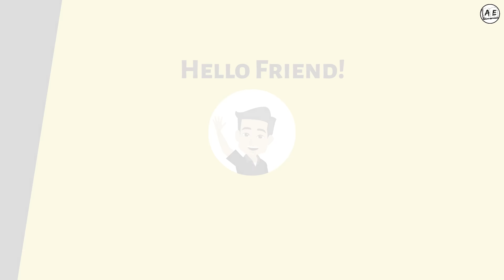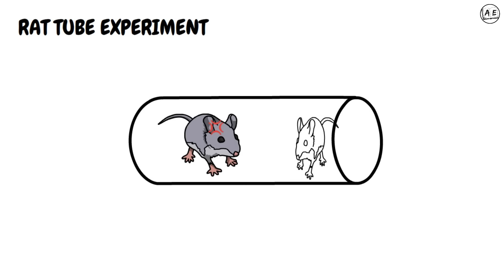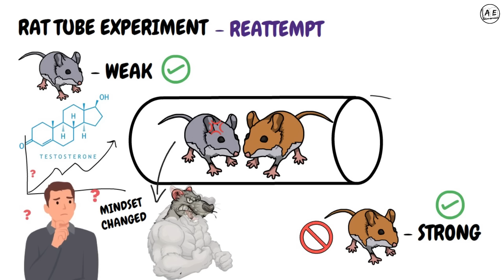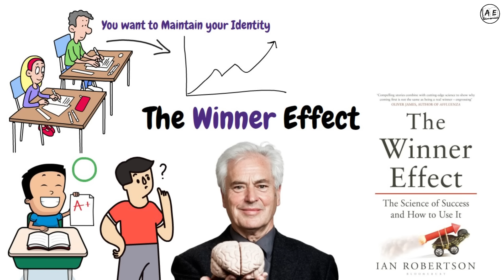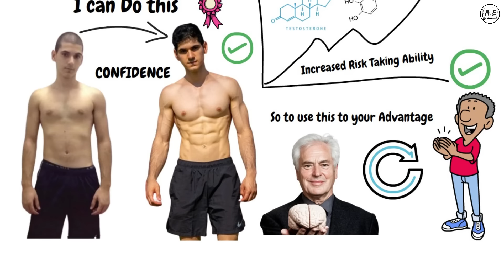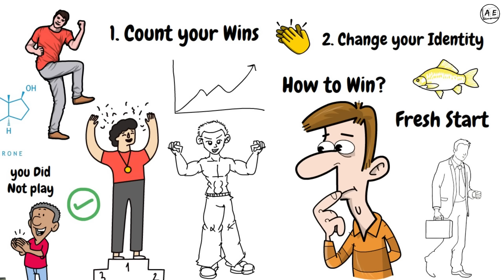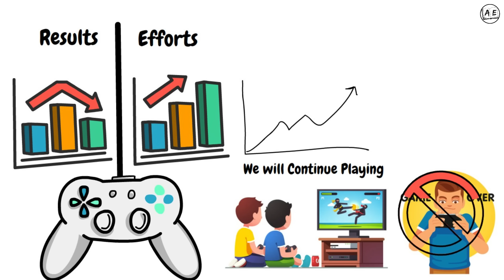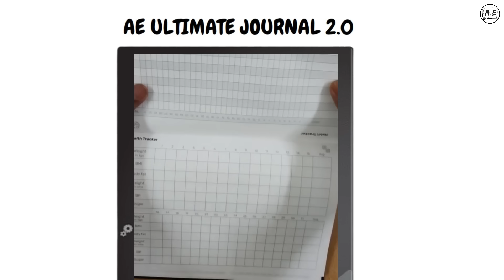TRY IT FOR 21 DAYS | This Idea Will Change Your Life | The Winner Effect (Tamil) | almost everything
Use code AE2024 for a Flat Rs.100 Discount

this is a book review of  The Winner Effect  in the Tamil language
This Idea Will Change Your Life Tamil,
Winner Effect by Ian Robertson Tamil,
TRY IT FOR 21 DAYS TAMIL,